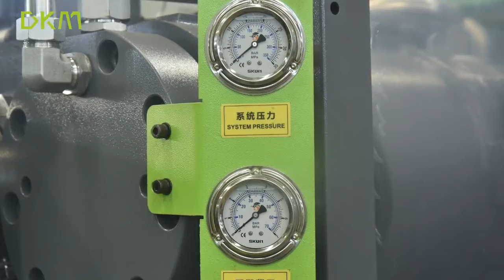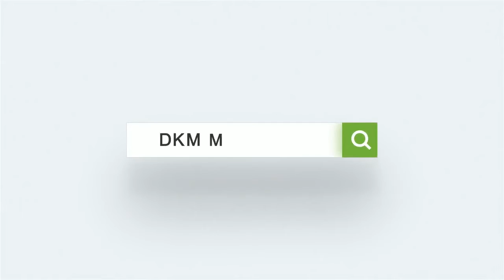DKM Machinery (130-4000t)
DKM 130-4000SV